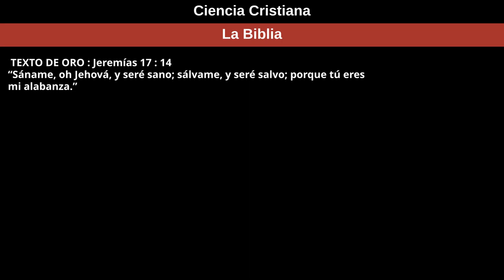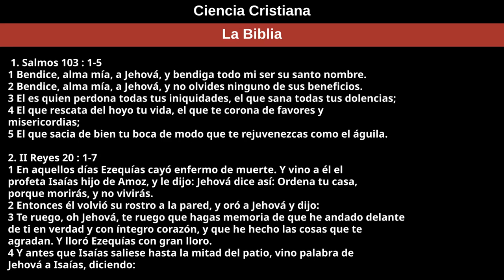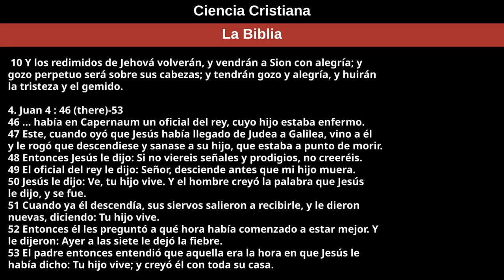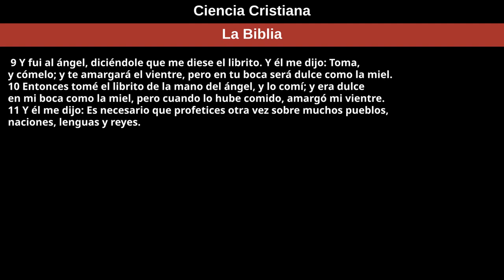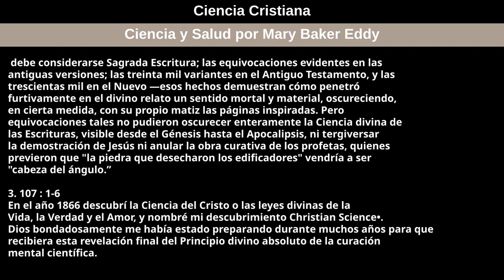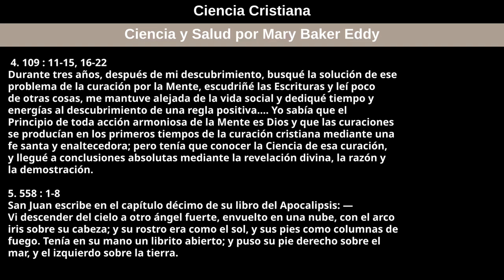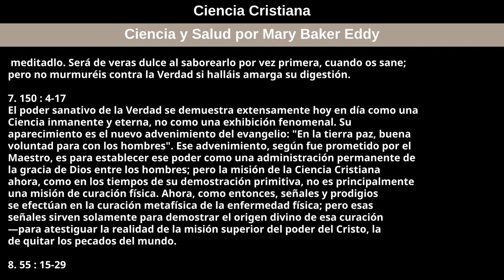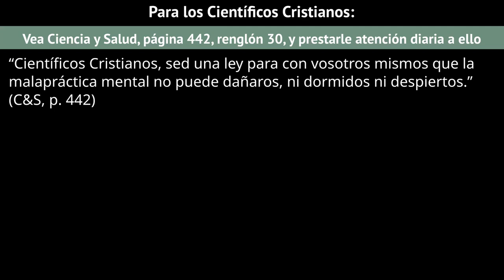26 de junio de 2022 — Ciencia Cristiana